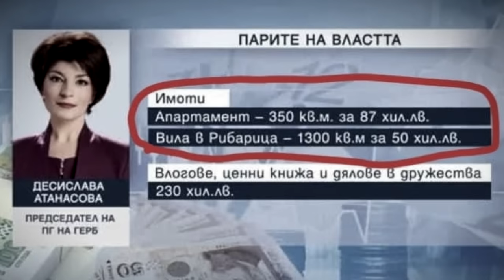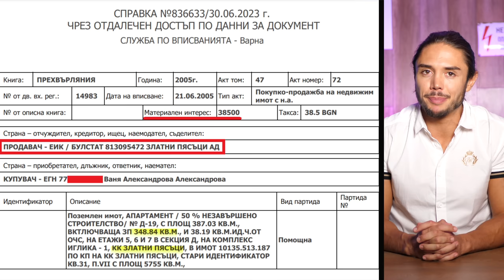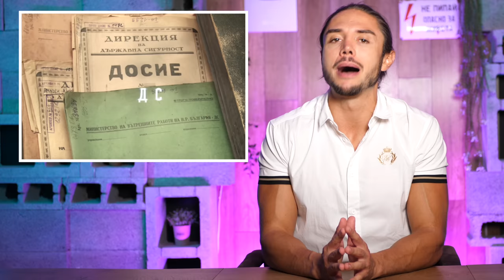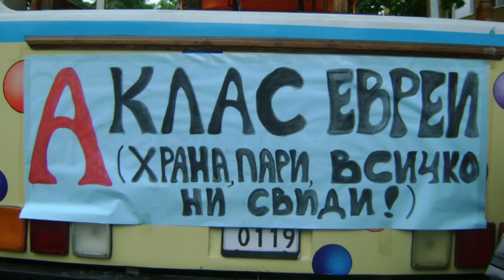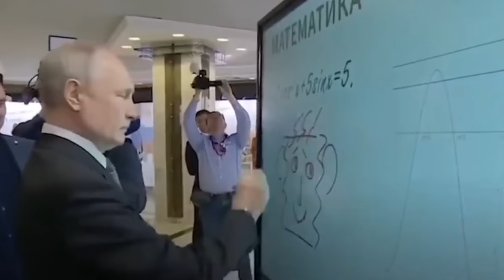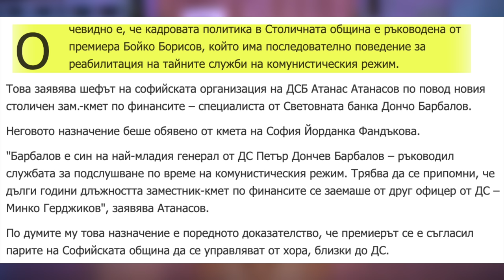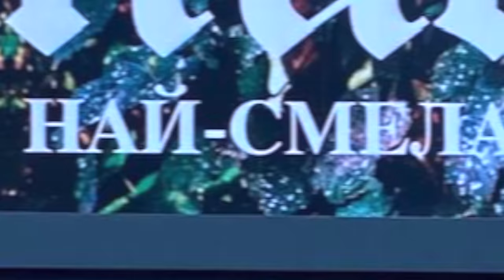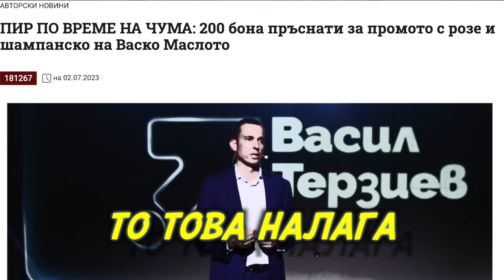Eто колко двойници има Путин + СХЕМИТЕ на Цончо Ганев - ТУКА Е ТАКА #3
0:00 Схемите на Цончо Ганев и неговата рода
8:46 Двойниците на Путин
12:50 Васил Терзиев - вече съгрешилият кандидат-кмет
18:57 - "ПИК" - "лицето" на доблестта

Каузата ни е обща. Покланям ти се.